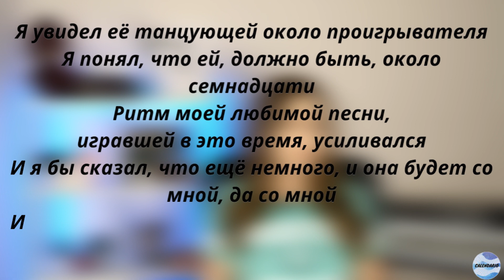История песни "I love rock'n'roll" The Arrows. Исполняет Пчела в шоу "Маска" 3 сезон.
- Joan Jett & The Blackhearts - I Love Rock N Roll (цветной)
- Joan Jett - I Love Rock 'N Roll (Official Video)
- Arrows, I Love Rock N Roll, Alan Merrill
- Britney Spears - I Love Rock 'N' Roll (Official HD Video)